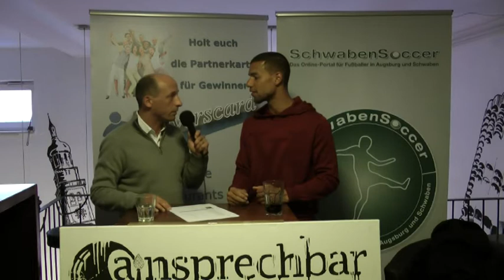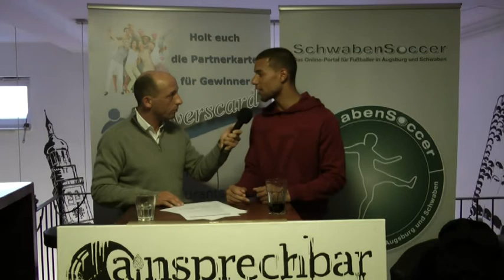Interview mit FCA-Profi Marcel Ndjeng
SchwabenSoccer inteviewte in der "ansprechbar" in Augsburg den FCA-Profi Marcel Ndjeng und sprach mit ihm u. a. über das kommende Spiel gegen Bayern München und über seine vertragliche Situation.